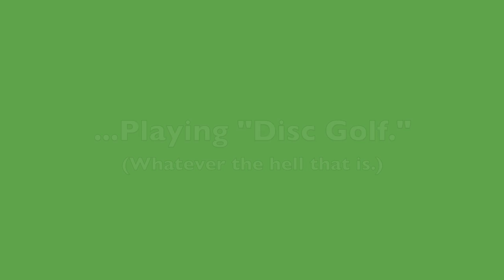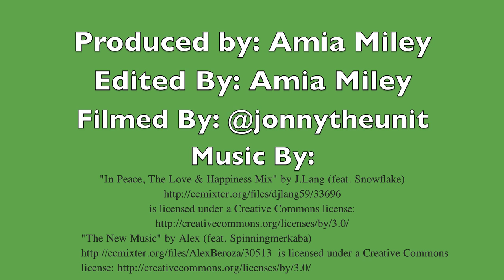Amia Miley "First Time"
amia miley- one of the many videos to come of my funny journey trying things for the first.

starring, produced, and edited by: amia miley
filmed by: @jonnytheunit

1. "In Peace, The Love & Happiness Mix" by J.Lang (feat. Snowflake)